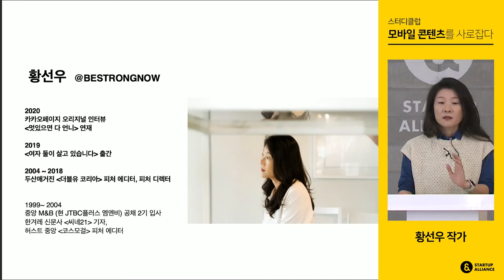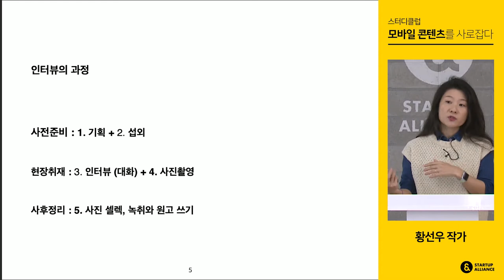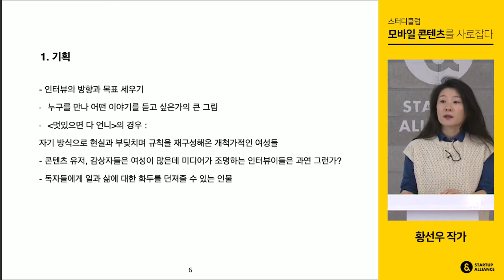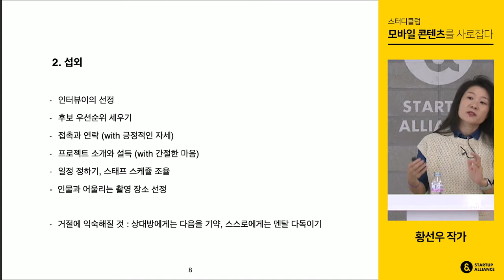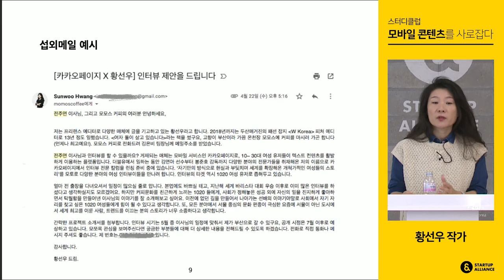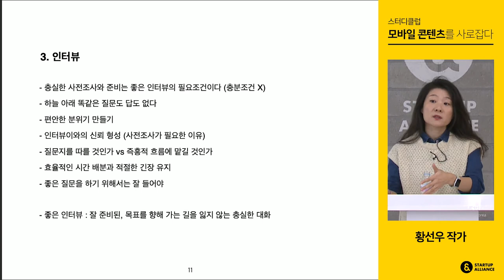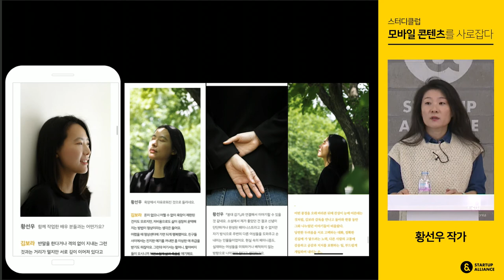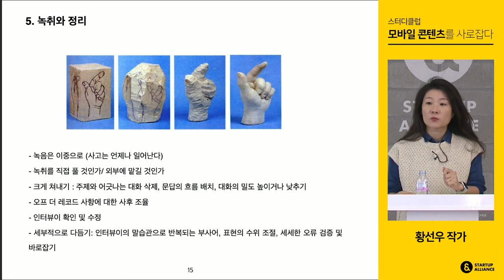[스터디클럽] 모바일 콘텐츠를 사로잡다 - 대화를 이끄는 인터뷰 기획 (황선우 작가)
SNS 화제의 인터뷰, 카카오페이지의 '멋있으면 다 언니 : 황선우의 스압 인터뷰'로 보는 모바일 콘텐츠 기획 이야기가 스터디클럽에서 펼쳐집니다.

'멋있으면 다 언니'를 세상에 탄생시킨 카카오페이지 이수현 팀장과 탄탄하고 깊이 있는 인터뷰로 콘텐츠를 풍성하게 만든 황선우 작가를 모시고, 모바일에서 읽히는 콘텐츠 기획과 인터뷰 기획 이야기를 들어봅니다. 이후 김하나 작가가 진행하는 패널토크도 진행될 예정이니 많은 관심과 참여 부탁드립니다.

행사 구성
1. 모바일에서 읽히는 콘텐츠 기획 (카카오페이지 이수현 팀장)
2. 대화를 이끄는 인터뷰 기획 (황선우 작가)
3. 패널토크 (모더레이터: 김하나 작가)